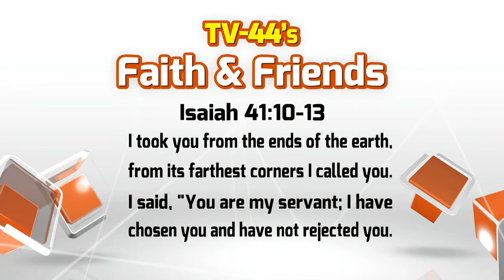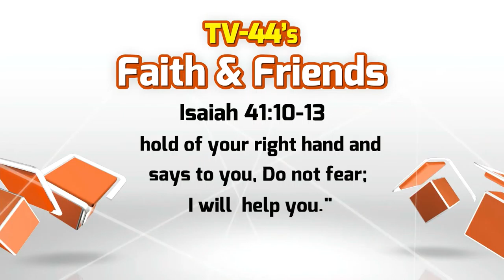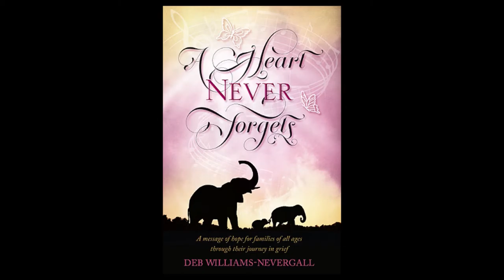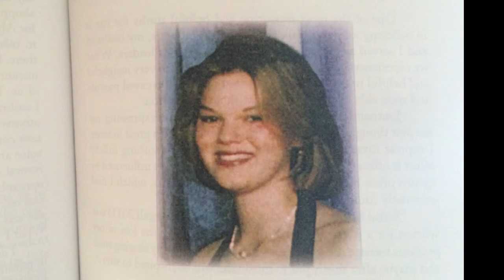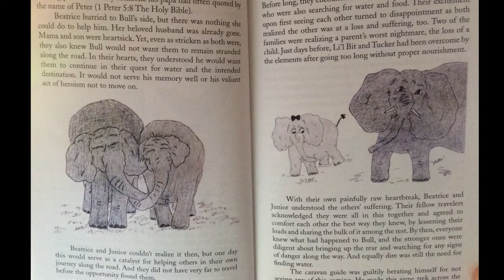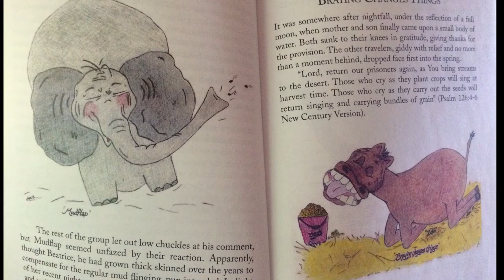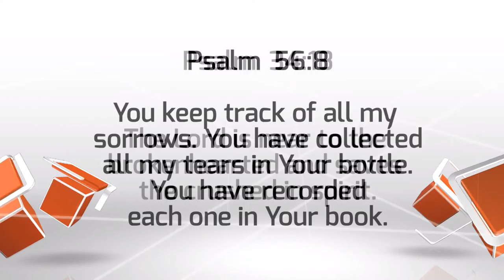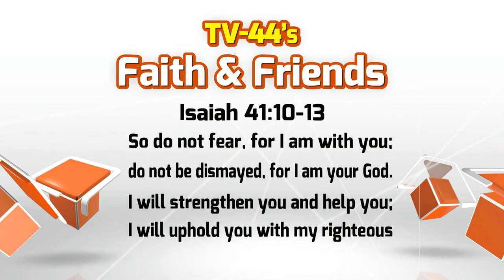Faith and Friends 10-18-15